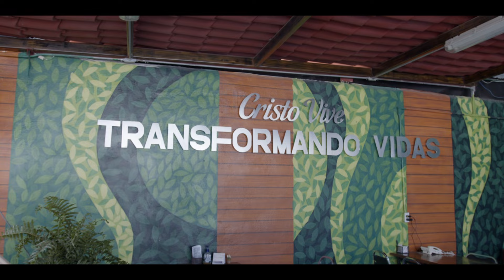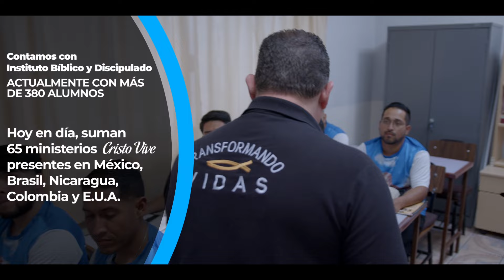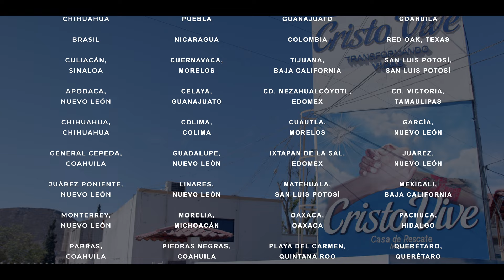⚪️🟡🔵 Cristo Vive Estadísticas ☁️🫱🏽‍🫲🏻☁️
🕊️☁️🫱🏽‍🫲🏻☁️ Jesús te ama y puede transformar tu vida.
A la hora que usted guste, nuestras líneas están abiertas las 24 horas del día, los 7 días de la semana.

Canal oficial del Ministerio de la Casa de Rescate Cristo Vive donde encontrarás videos informativos, musicales, prédicas y más contenido que te ayudará y te brindará una palabra de vida.

Visita nuestras listas de reproducción creadas para la edificación de la familia

¿Quiénes somos?
Cristo Vive de México A. C. es una asociación civil que se enfoca en brindar ayuda a personas con problemas de adicciones y alcoholismo u otros problemas, ya sean espirituales o emocionales, tales como la rebeldía, el orgullo, la depresión, problemas familiares, problemas de identidad, etc.
Nos hemos dado cuenta de que la gente busca la solución en muchas partes, pero la única solución para poder cambiar de vida es Jesús, por lo cual nuestra base para que los adictos cambien es Jesucristo, por esta razón brindamos la ayuda gratuita y voluntariamente.
El programa de internamiento consta de tres meses, donde les brindamos tanto ayuda física como espiritual, totalmente gratuito.
El fundamento de esta casa de rescate es la Palabra de Dios, la cual renueva la mente de las personas.

¿Deseas más información?, Comunicate con nosotros
📲📞 OFICINA GENERAL: